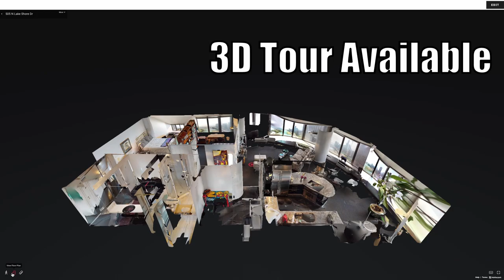505 N. Lake Shore Drive #2610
First time on the market in 33 years! You will love the expansive views of Lake Michigan, the Chicago Harbor and River, and the City from your incredibly bright and spacious 2 bd/2 ba condo with deeded parking. Located in the "premium" tier of Lake Point Tower, with South and West views from the 26th floor that deliver on the promise, this condo is beautifully upgraded with contemporary black cabinets, granite countertops, a full granite backsplash, top-of-the-line stainless steel appliances, a pull-out pantry, lighted cabinets, and an expertly installed black granite tile floor. The living room, dining room, and kitchen are all surrounded by 12 high-visibility windows overlooking the lake, the harbor, the Chicago River, Lakeshore East, and River East. Additional windows complete the two south-facing bedrooms, for a total of 18 panoramic floor-to-ceiling windows regularly cleaned from the outside by brave window washers! The deeded parking space is available to be purchased separately or can be included, with an additional charge, as part of the condo sale. No other residential building is allowed to go up East of LSD, so Lake Point Tower will retain this claim to fame. [AMENETIES]: If you are looking in this building, you should be familiar with the 2.5 acres of private professionally-designed gardens featuring an outdoor pool, a barbecue area, a duck/fish pond with waterfall, multiple walking trails, and a playground for kids. The interior amenities are just as numerous, with an indoor lap pool, workout facility, on-site dry cleaners, a laundry room chock full of machines, a mini-market grocery store that can stock your common items upon request, a kids recreation/learning room, storage lockers, an office area with printing service and public computers, a library filled with books, and a "hang-out" room with TV/kitchen/pool table/sitting areas/etc that are great for working on your laptop or having a coffee. Valet parking is available to your guests (reduced rates are available to residents upon purchase of parking passes), and there are multiple 24-hour doormen. Security, service, luxury... and panoramic views!